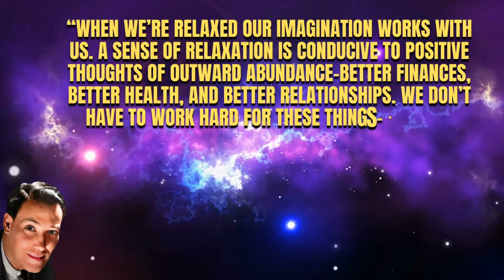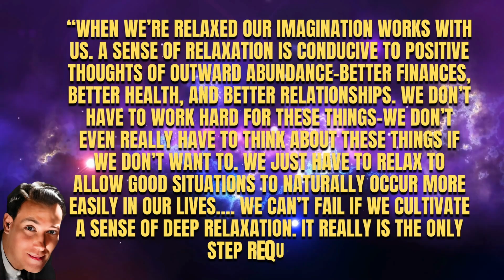RELAX!! This Works So Fast, It’s Scary | Neville Goddard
Join the 21 Day Manifesting a Specific Person Challenge

Try this easy and powerful Neville Goddard manifestation technique to get scary fast results in your life!